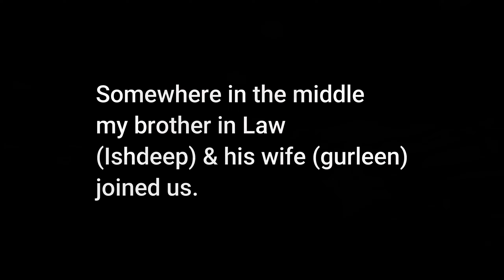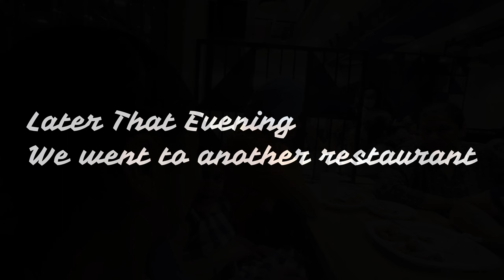Ab Aayega Mazza || Food & Shopping in Delhi || Many more to come